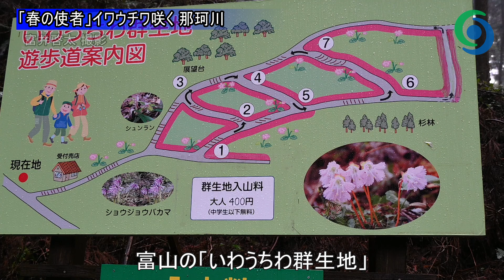「春の使者」イワウチワ咲く 那珂川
「春の使者」の花言葉で親しまれる山野草のイワウチワが、那珂川町富山の山林で咲き始めた。
イワウチワは、うちわのような形をした葉が特徴で、淡いピンクの花を咲かせる。
同所のヒノキ林の斜面約1haに群生しており、管理する地元の「富山舟戸いわうちわ保存会」によると、今年は例年より10日ほど遅い24日に開花した。
29日は長さ約3cmの花びらが雨にぬれながら、かれんに咲いていた。
4月10日ごろまで楽しめる見通し。

↓「春の使者」雨にも負けず　那珂川でイワウチワ開花　暖かくなれば一気に↓

【下野新聞SOON特集　WEB写真館】
↓那珂川でイワウチワ開花↓

↓下野新聞速報チャンネル↓
「下野新聞」の記者が、現場の臨場感をお伝えします。

動画撮影・記事：富井太啓　動画編集：永嶌理絵